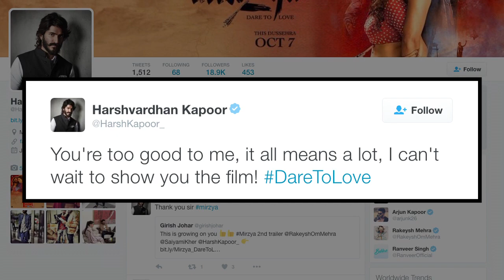OMG ! Deepika Posts Heart For Harshavardhan Kapoor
‘Mirzya’ actor Harshvardhan Kapoor has found a fan in actress Deepika Padukone, who is smitten by this young Kapoor lad.